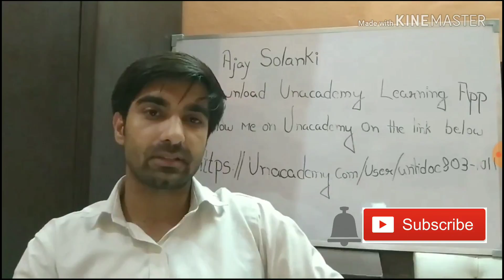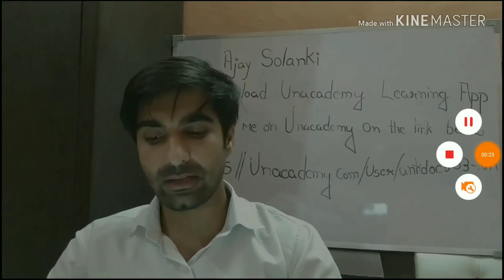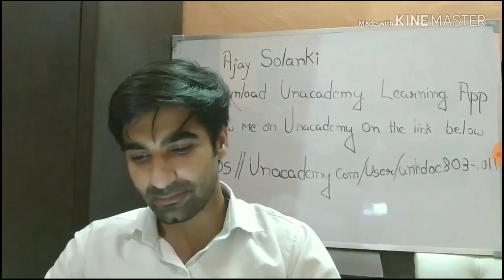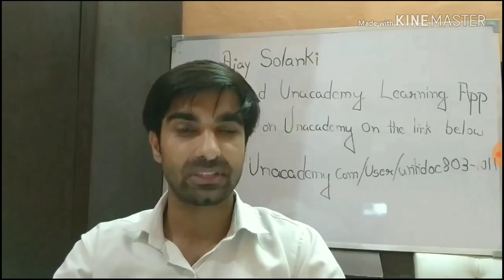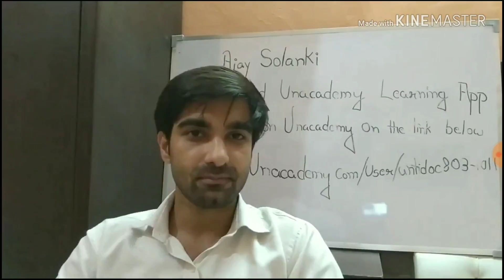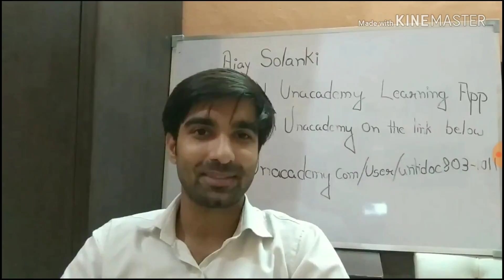Child Development & Pedagogy (CDP Quiz) part-12 for DSSSB TGT PGT PRT CTET EXAM 2018 LATEST IN HINDI